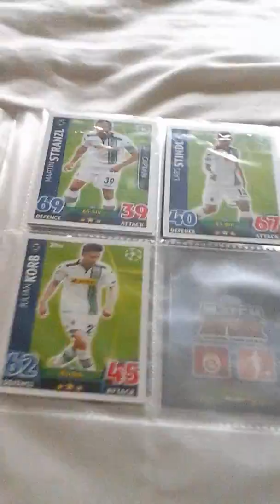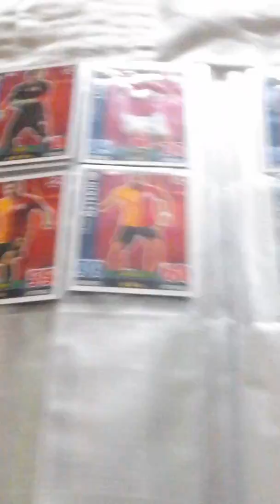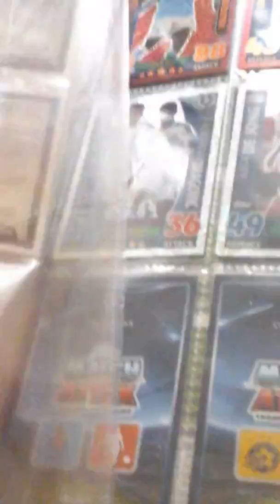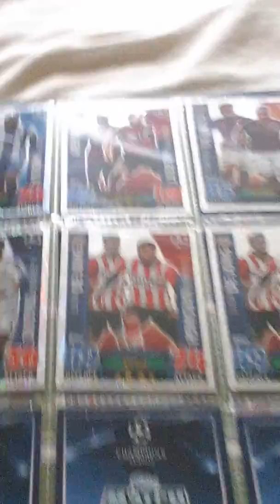Match attax champions league binder update